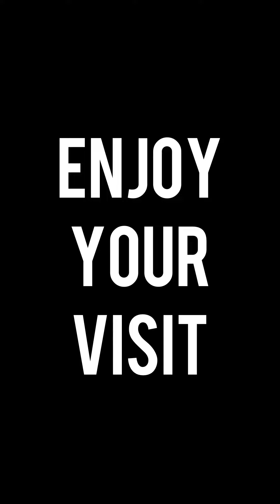ברוכים הבאים לנתניה - הריביירה הישראלית!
לא רק החופים הכי יפים, מזג אוויר מעולה ואווירה מדהימה, גם קולינריה משובחת מכל הסוגים:
מאוכל רחוב בשוק הכי אותנטי וצבעוני, ועד קונדיטוריות בניחוח אירופאי, חיי לילה וומסעדות שף.
צאו לטעום, לבלות וליהנות בנתניה, כל הטוב הזה מחכה לכם!

Welcome to Netanya – the Israeli Riviera!

Not only the most beautiful beaches, wonderful weather, and an incredible atmosphere – but also delectable culinary delights of all kinds: From the most authentic and colorful street food in the market to European-style patisseries, night life, and chef restaurants.

Go out to taste the food and enjoy yourselves in Netanya. All these good things are waiting for you.